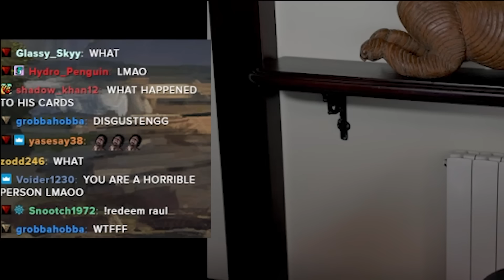PORTIA THE UNDEFEATED?! | Legends of Runeterra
CQCQCAIBAEAQGAIGAECACDQBAYASIAIIBICAKAIEAEGACBIK4AAQCBYKB4BAGAIDBICACAIUFIZDIBQBAEAQYAIDAEJQCBABBIAQMCQXAEEAUBQCAYASMKI

Chapters
00:00 Intro
00:28 Game 1
11:47 Game 2
15:07 Game 3
23:24 Game 4
32:06 Game 5
38:22 Game 6
49:18 Game 7
55:34 Game 8
59:36 Game 9
01:04:35 Game 10
01:09:57 Game 11
01:15:17 Bonus Scene